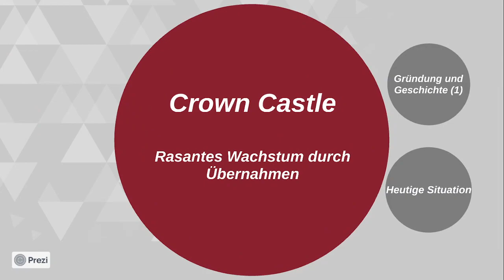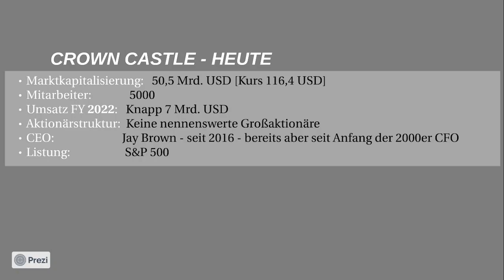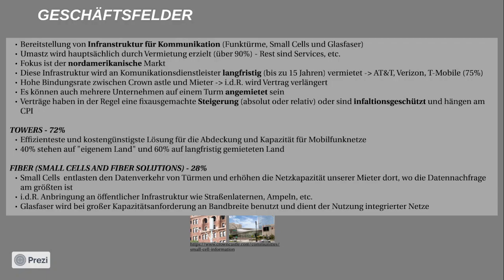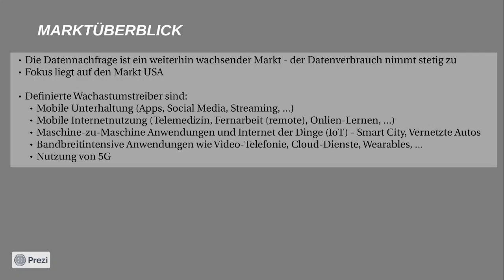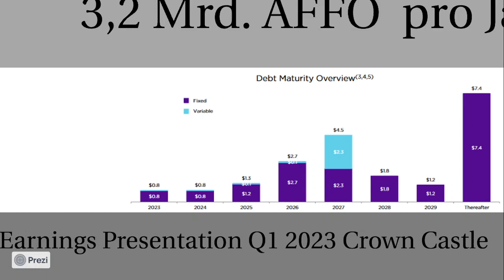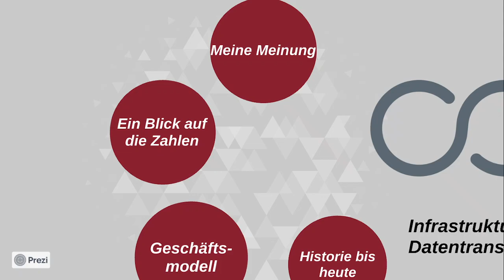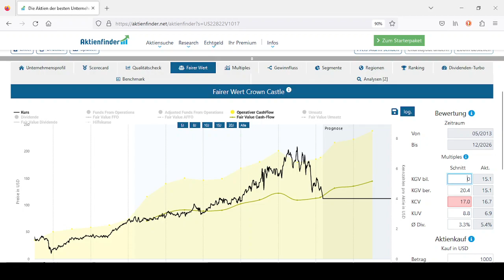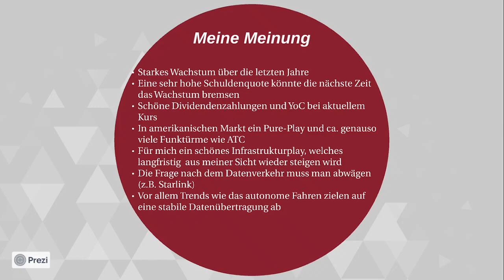Crown Castle Aktie - Datentransfer und Kommunikation im attraktiven Markt USA (Aktienanalyse)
Hallo zusammen,willkomen zum dieswöchigen Video. Ich auf euer Feedback 😊. Ich würde den Kanal sehr gerne wachsen sehen! Gerne könnt ihr euch auch Analysen zu Unternehmen in den Kommentaren wünschen. In diesem Video stelle ich euch das Unternehmen Crown Castle vor.

00:00 Begrüßung und Disclaimer
01:22 Historie und Gürndung
04:37 Geschäftsmodell
17:12 Ein Blick auf die Zahlen inkl. Aktienfinder.net
30:28 Meine Meinung

Dieses Video hilft dir dabei deine finanziellefreiheit zu erlangen und ist der erste Schritt dir ein erfolgreiches aktiendepot aufzubauen. Du wirst du Dividenden bekommen und deine Geldanlage aufbauen. Diese Aktienanalysen sind umsonst und bieten dir Aktienideen für die börse und dein depot. Langfristigen Erfolg am aktienmarkt schafft man am besten mit einer guten finanzbildung !

Ich hoffe euch gefällt die Analyse! Sie wurden nach bestem Wissen und Gewissen aus öffentlich zugänglichen Quellen übernommen. Alle zur Verfügung gestellten Informationen dienen allein der Bildung und der privaten Unterhaltung.Eine Haftung für die Richtigkeit kann in jedem Einzelfall trotzdem nicht übernommen werden. Sollten die Zuschauer dieses Videos sich die angebotenen Inhalte zu eigen machen oder etwaigen Ratschlägen folgen, so handeln sie eigenverantwortlich."Folgende Quellen wurden für dieses Video benutzt:
(IR-Seite, Annual Reports, Company profile, etc.)